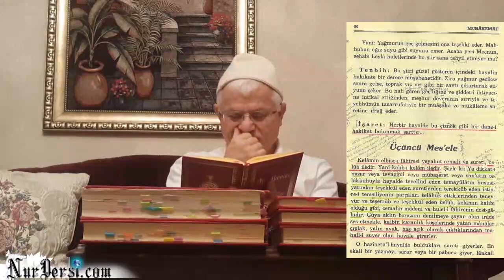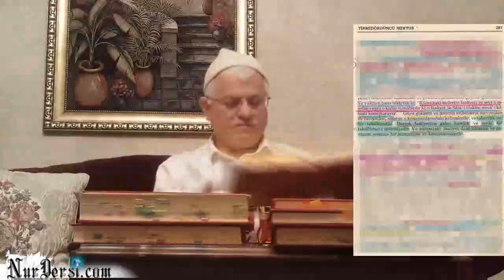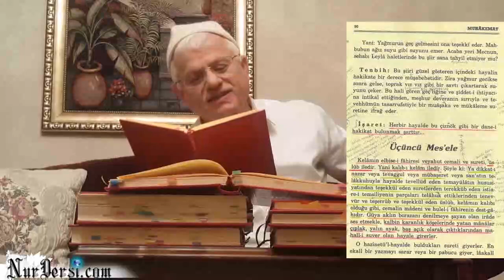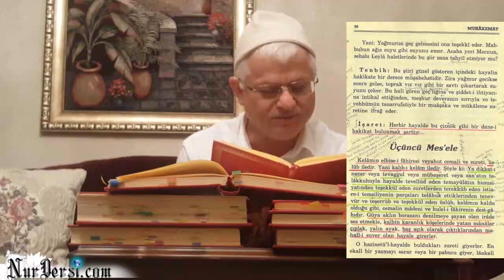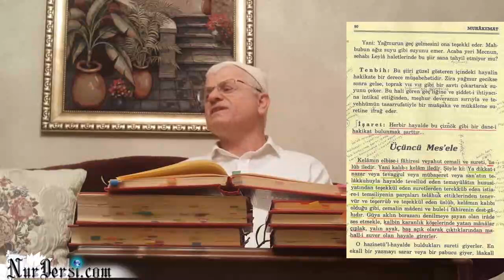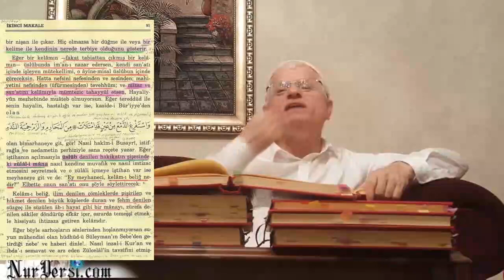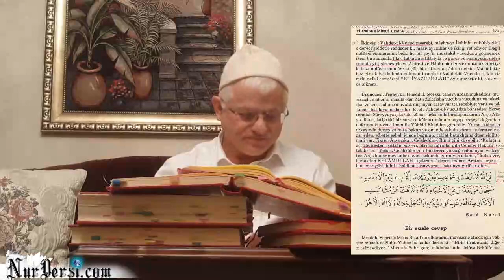Kelam-18 (Hususi Sohbetimiz)